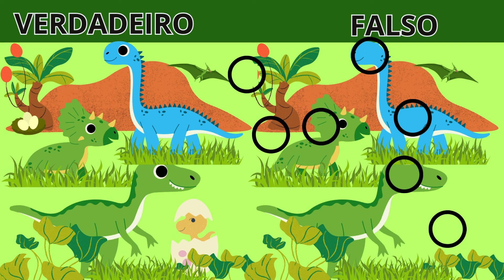ACHE OS ERROS NOS DINOUSSAUROS|JOGO EDUCATIVO PARA CRIANÇAS |JOGO DOS 7 ERROS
Olá galerinha vamos achar os erros na turminha dos dinossauros, convide mais amiguinhos para se divertir aqui conosco.
* Para Reforçar e Acelerar
a alfabetização do seu pequeno de forma divertida e eficaz, e de forma lúdica desenvolver através da pintura.